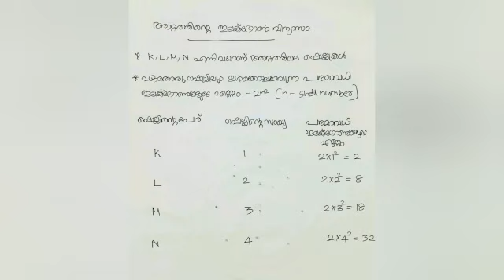ആറ്റത്തിൽ നിന്നും പി എസ് സി പരീക്ഷയ്ക്ക് ചോദിക്കുന്ന എല്ലാ ചോദ്യങ്ങളും പഠിക്കാം